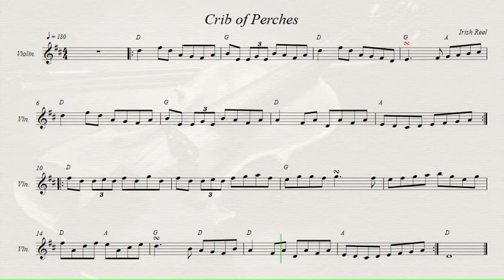Crib of Perches (Creel of Perches)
Irish Reel.
Recorded sources:
Nathan Gourley & Laura Feddersen with Brian Miller - Life is all Checkered
Matt Molloy - Shadows On Stone
Colm Keane - Tune Song Tune